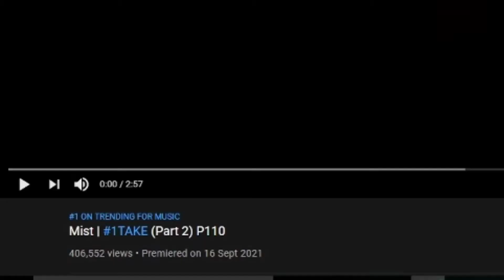🔥Mist | 1TAKE (Part 2) P110 (reaction)